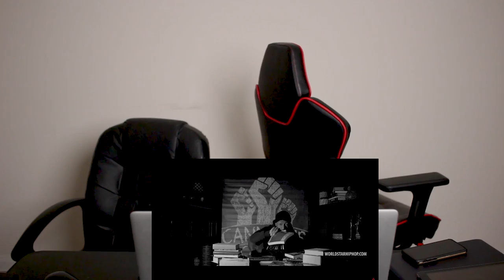Nick Cannon - “The Invitation Canceled” (Eminem Diss) (Official Music Video) (REACTION)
His Instagram: @gomcbeezy